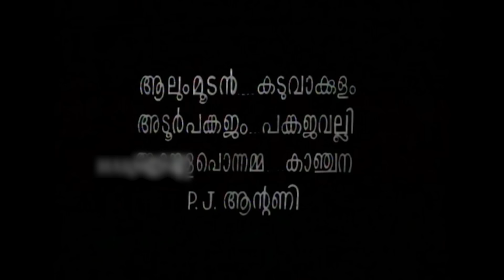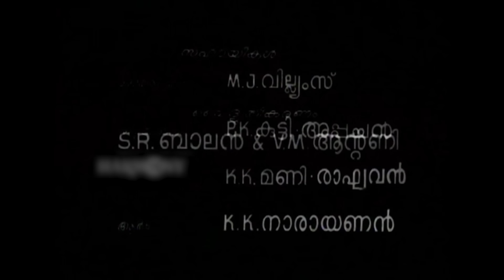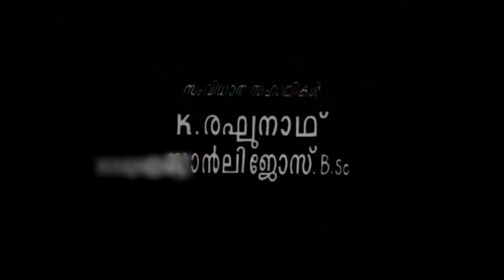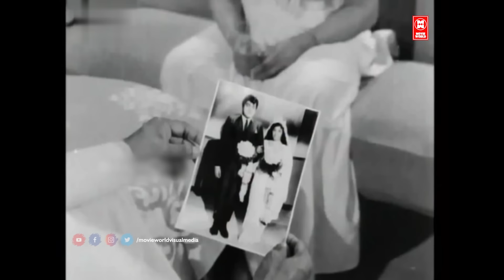Dattuputhran Malayalam Full Movie | Prem Nazir | Sathyan | Jayabharathi | Sheela | Malayalam Old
Dattuputhran (ദത്തുപുത്രൻ)

Written by Kanam E. J.

Starring Sathyan , Prem Nazeer , Sheela , Jayabharathi , Vijayasree , Kaduvakkulam Antony , P. J. Antony , Adoor Bhasi , K. P. Ummer

|| ANTI-PIRACY WARNING ||

*COPYRIGHT PROTECTED*